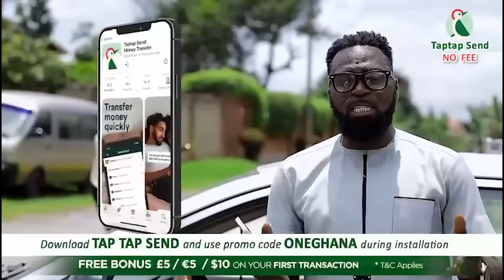SAD... Beautiful lady sh0t 5 times by boyfriend at Kumasi Adum; Mother narrates how it happened